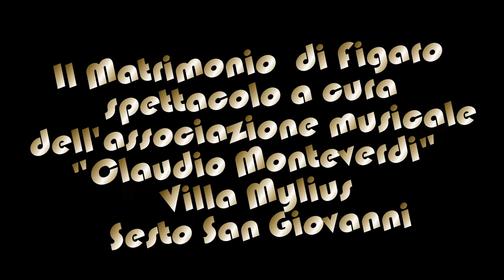Villa Mylius - Matrimonio di Figaro Slide Show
La Compagnia Viaggia e Magna (er Bevi), Ass. Musicale C. Monteverdi in collaborazione con il Comune di Sesto San Giovanni presentano

Il Matrimonio di Figaro percorso itinerante presso la Villa Mylius di Sesto San Giovanni - 30 Giugno 2018
Interpreti
Sandra De Tuglie - Soprano
Cristina Di Mauro - Soprano
Cecilia Rosinii - Soprano e Narratore
Andrea Brangiotto - Tenore
Giuseppe Deponte - Baritono
Coro Calicanthus
Musicisti
Gianluigi Nuccini - Flauto Traverso
Igor Del Vecchio - Violino Barocco
Davide Donelli - Chitarra dell'800
Regia
Francesca Scaini

Video e Photo: B&D Production
Beppe Puglisi Riprese and format creator
Damiano Colle Official Photographer - Slide Show